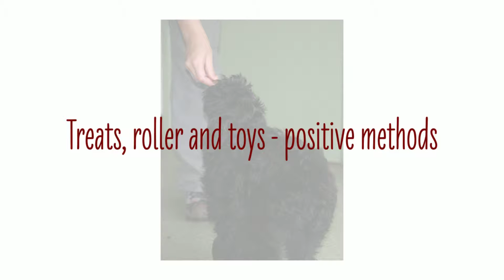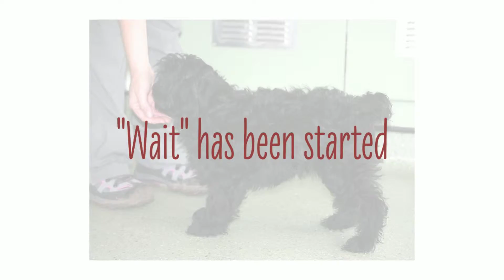"Timmy" Clicker Training (adopted)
presents doodleDogs' "Timmy " . A MALE black fleece Mini Australian Service Dog (ASD) Australian Labradoodle (reserved) As always our lines are extensively screened and vet checked. The adoption cost includes spay/neuter, microchip (& transfer to you), flea/worm treatment, 4 weeks insurance to UK families, age-appropriate vaccines incuding the extra vacines (kennel cough and corona virus).